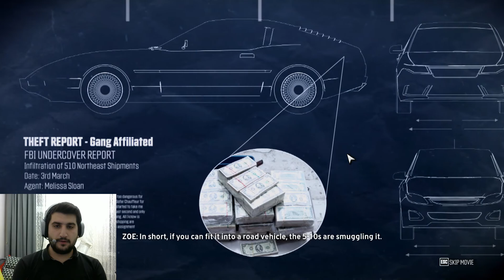THE CREW - BEDAVA ARABA YARIŞI